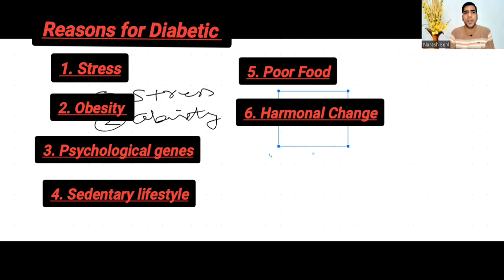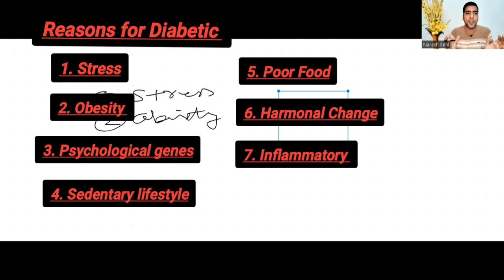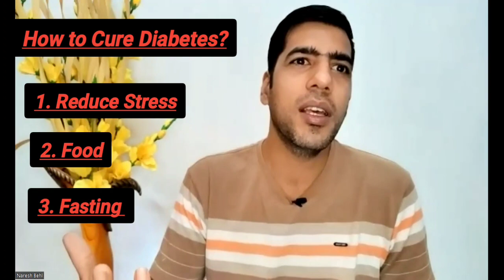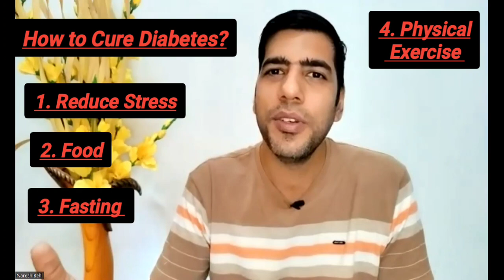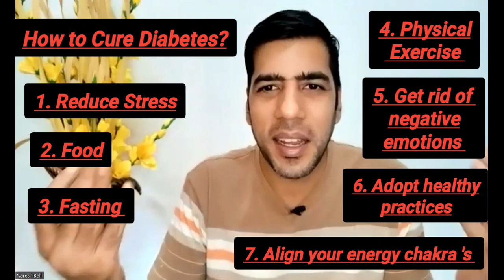Kya Diabetes Reverse Hota Hai | Can Diabetes be reversed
you can check the famous video : Beat the Anxiety